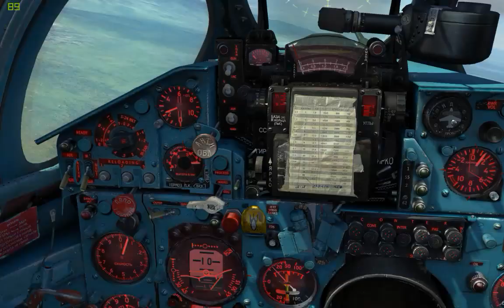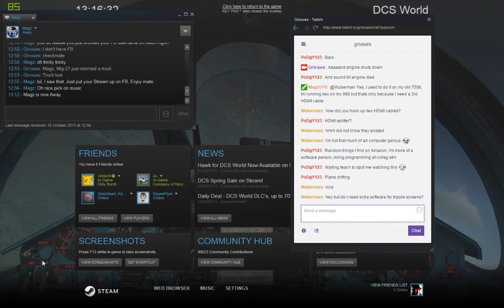DCS 1.5 - Mig-21 Areobatics + Textbook Landing [Stream Highlight]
I think I got a hang of her guys. (False modesty)